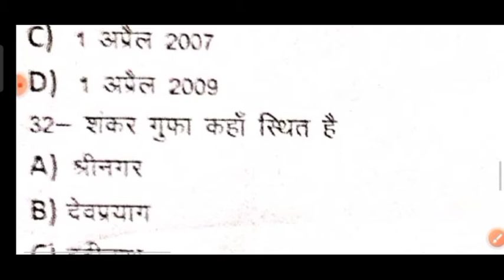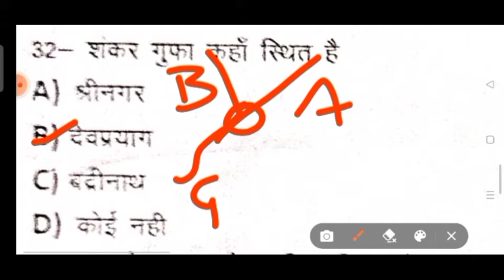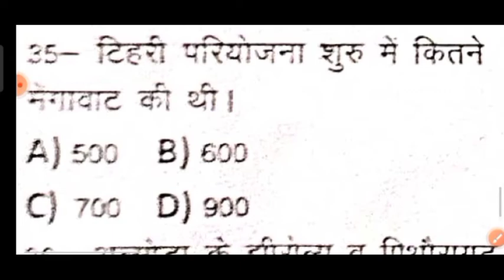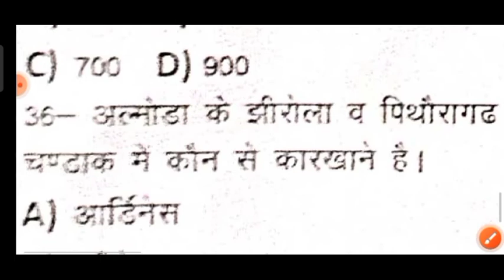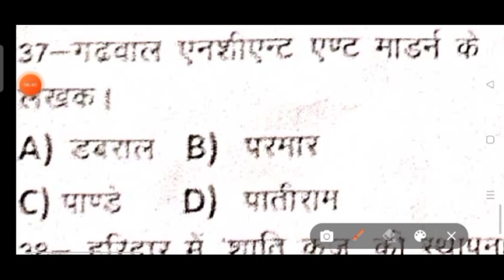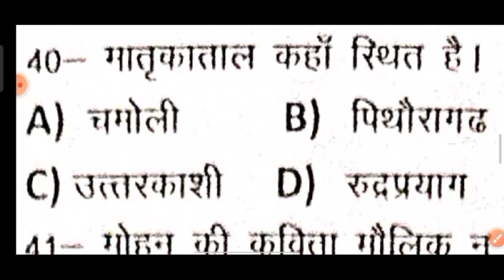उत्तराखंड for vdo exam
uttarakhand mcqs
uttarakhand exams
uttarakhand questions
उत्तराखंड परीक्षा के लिए प्रश्न
vdo test paper
uttrakhand vdo exam